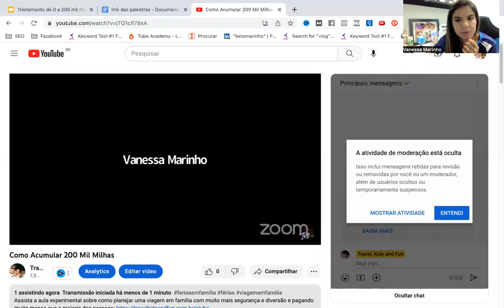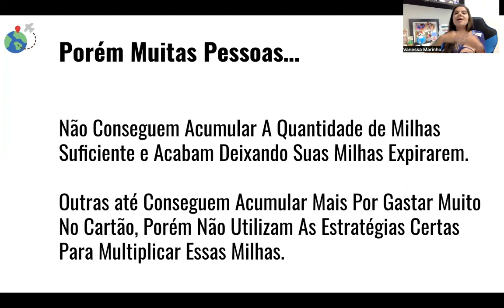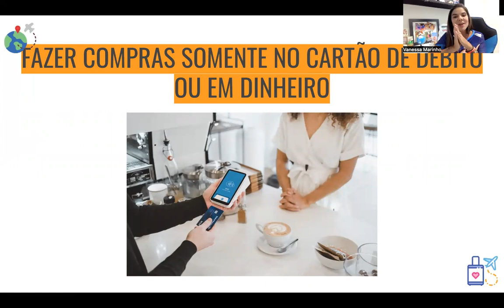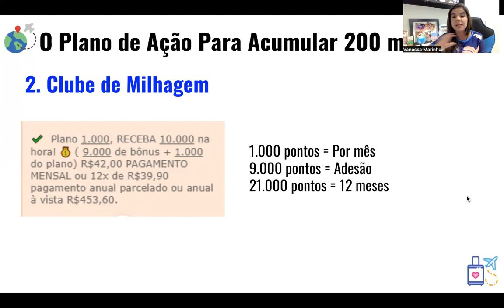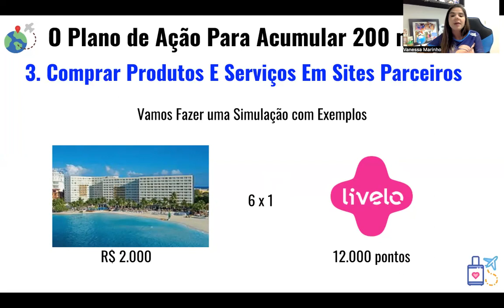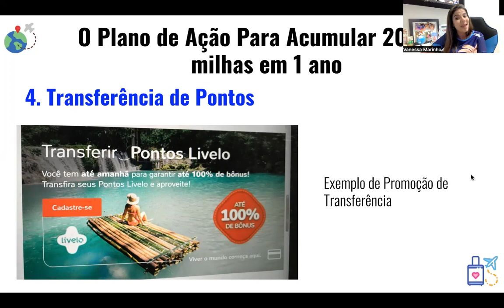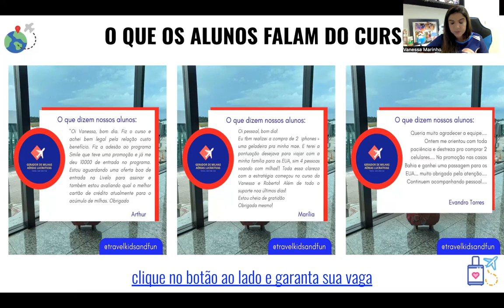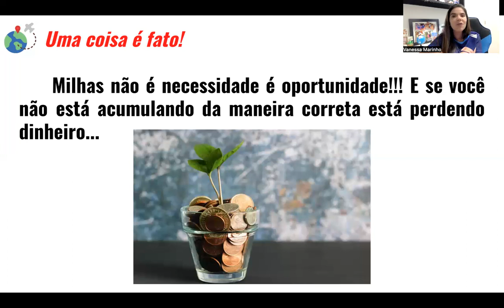Como Acumular 200 Mil Milhas Aéreas e Viajar Sem Pagar Pelas Passagens Aéreas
Assista a aula experimental sobre como planejar uma viagem em família com muito mais segurança e diversão e pagando muito menos que a maioria das pessoas

Como Planejar as Férias Em Família - 3 Etapas Para Viajar Com Mais Segurança, Diversão e Lucro

Esse é o segundo da série de vídeos da Semana das Férias em Família.

Nesse vídeo nós mostramos as 3 etapas para você planejar a sua vigem em família com mais segurança, diversão e lucro.

A primeira etapa é o antes da viagem, a segunda etapa é o durante a viagem e a terceira etapa é o voltando pra casa.

Assista agora la no @travelkidsandfun

👉Gravação do Treinamento Como Planejar Uma Viagem Com Criança Mais Segura e Divertida e Com Menos Perrengues e Estresses, Sem Perder Tempo

👉 Quer que eu monte um Roteiro Personalizado Para Sua Família?

👉 Quer que eu planeje toda a sua viagem?

Palavras Pesquisadas:

- milhas aéreas
- como acumular milhas aéreas
- mentoria de milhas aéreas
- como acumular 200 mil milhas
- como juntar milhas
- como juntar muitas milhas
- como ganhar milhas
- como viajar de graça
- passagem aérea de graça
- como acumular milhas iniciante
- como transformar milhas em passagens aereas
- como converter milhas em passagens
- ganhar milhas aéreas
- comprar produtos e ganhar milhas
- curso de milhas aéreas
- gerador de milhas aéreas
- mentoria milhas
- mentoria milhas aéreas
- travel kids and fun